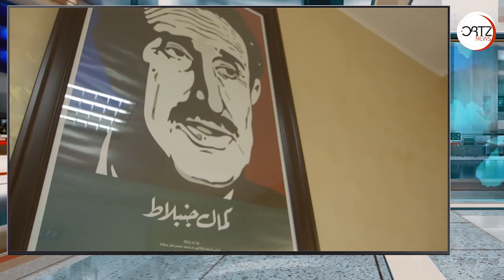هل تُشَرِع لبنان زراعة الحشيش بشكل رسمي؟ | اورتز نيوز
يعمل علي في حقل لزراعة الحشيش في سهل البقاع اللبناني ويهدد بتفرغه لهذا المضمار في حال عدم عثوره على بدائل. وياتي ذلك في وقت تفكر فيه الحكومة اللبنانية في تشريع زراعة الحشيش املا منها بالنهوض بالاقتصاد المتردي ورأب الصدع بينها وبين المزارعين.